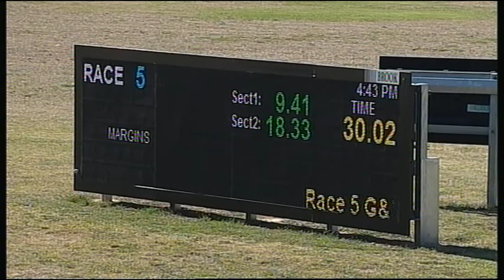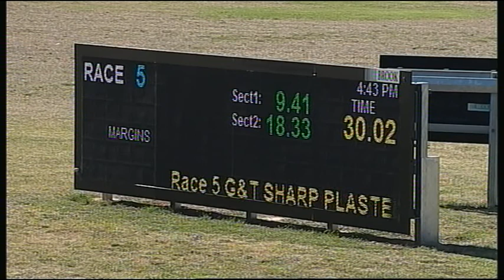SLE FRI 24 FEB 17 R5